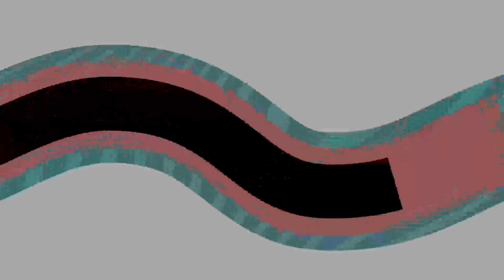After School Chores In The Philippines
Hi guys this is just a quick video of some of my afterschool chores in the Philippines. I hope you like the video.

Thank you for tuning in and for your support of my channel.

I am hoping to showcase a wealth of culture and sense of community in the deep mountains of the Philippines.